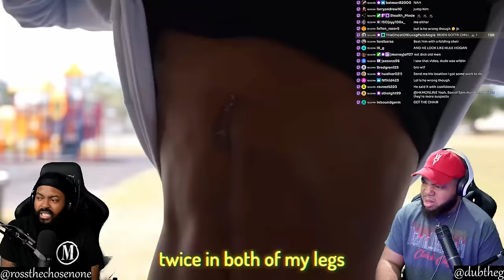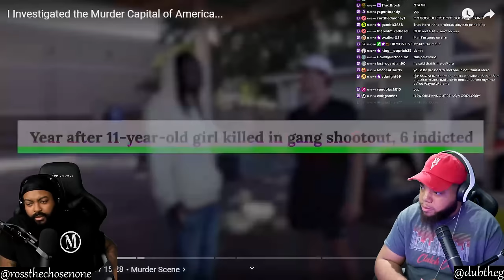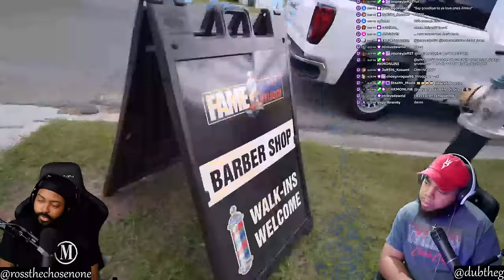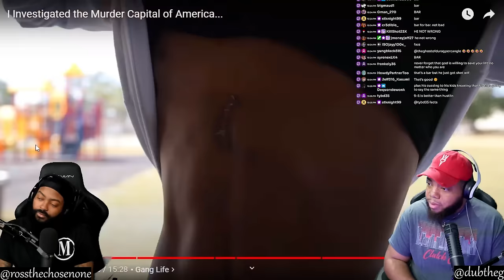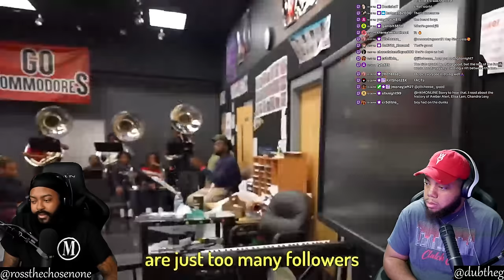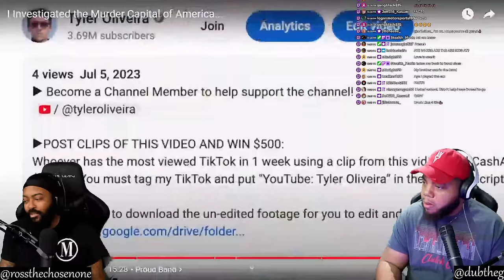INTHECLUTCH REACTS TO THE MURDER CAPITAL OF AMERICA